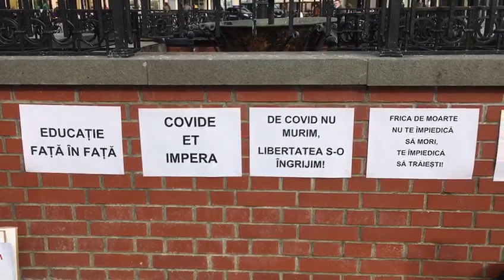protest piata mare